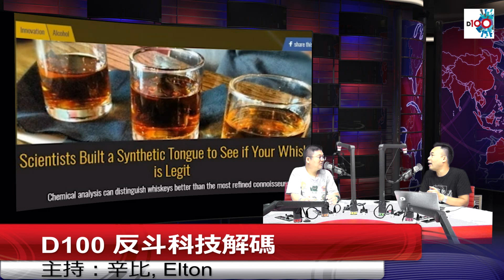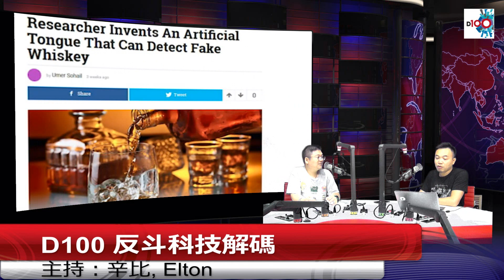【反斗科技解碼 #81】自助移動油站，夠晒方便！tt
簡介：

主持：辛比，土炮發明家 Elton

【反斗科技解碼 #81】

1. 自助移動油站，夠晒方便！
2. 玻璃纖維水凝膠，強啊！
3. 科學品酒舌頭，分辨真酒定假酒

(本節目內主持的言論，純屬個人意見，並不代表本台立場。)